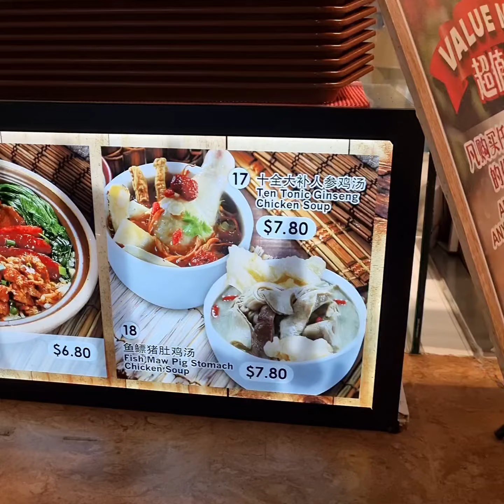MOST SPECIAL STREET FOOD COOKED IN CLAYPOT! Every Ingredient Prepared By Hand & Freshly Cooked Daily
Waterway Point Shopping Mall Singapore 🇸🇬
83 Punggol Central
Singapore 828761

Claypotty Herbal Soup
Cookhouse Level 2
Kung Pao Chicken Cube Rice SGD6.80
Fish Maw Chicken Pig Stomach Soup SGD7.80

Rojak & Popiah
Cookhouse Level 2
Popiah SGD2.50
Rojak Add Century Egg SGD7.30
Vegetarian Goose SGD3.50